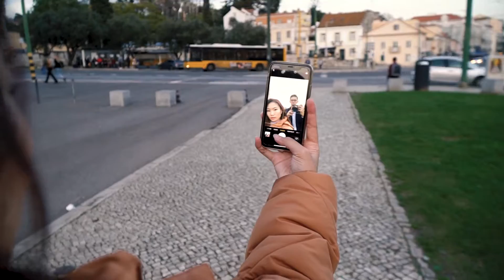72 Hours in Lisbon, Portugal | Lisbon travel guide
We drove in from Cascais and stayed in Lisbon for 3 days!

-Gears-

Primary Camera
Sony a7 III Full-Frame Mirrorless

Sony - FE 50mm F1.8

Secondary Camera

Sony a6500 Mirrorless Camera with 18-135mm Lens

DJI Spark with Remote Control Combo

Sony SELP18105G E PZ 18-105mm F4

Sigma 30mm F1.4 Contemporary DC DN Lens for Sony E

JOBY GorillaPod 3K Kit

NP-FW50 Batteries

GoPro Hero5 Black